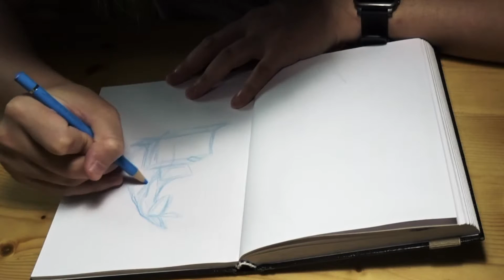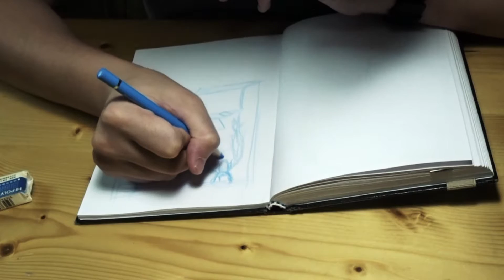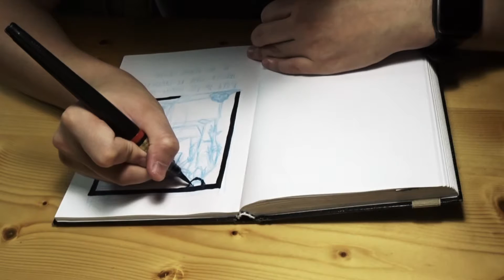Drawin Bobby Roo